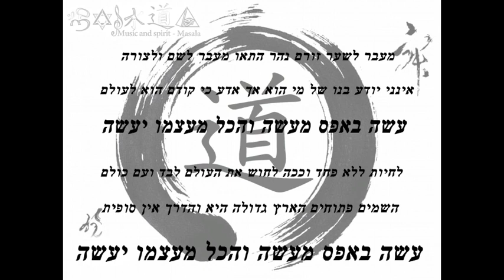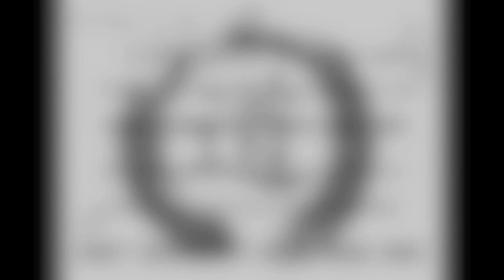MASALA התאו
נהר התאו
מילים : לאו צ'ה
 - ספר התאו תרגום של ניסים אמון
לחן : אופיר יעקב
ביצוע : MASALA
חליל דיזי - J.Rock
עשה באפס מעשה - אחת אחוכמות הגדולות ביותר שקיבל האדם - 2500 שנה אחורה באזור של סין - מקום שאליו לא הגיעה השפעתו של הנביא הפרסי זראטוסטרה - ולכן התפתחו שם דרכי חיים ואמונות שונות מהמערב.